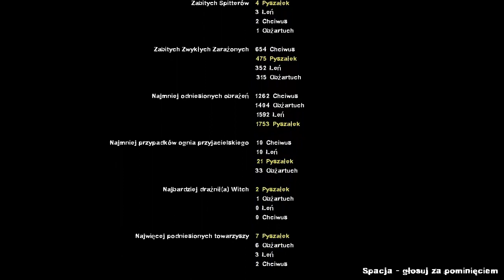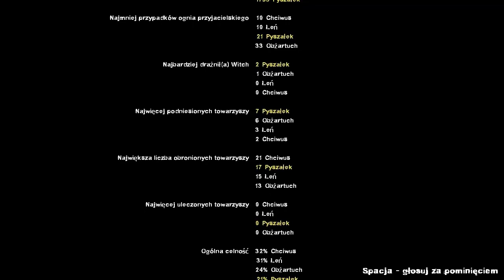Left 4 Dead 2, "Dark Carnival" cz. 02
Tym razem wraz z Elementalem, Dechą i Alienem masakrujemy zombie w Left 4 Dead 2. By nie zanudzać was naszymi failami, postanowiłem nagrywać każdą mapę osobno. Nie mamy jednak zamiaru oszukwać was, że wszystko nam wyszło za pierwszym razem ;p. Statystyki w końcu nie kłamią ^^
Na koniec życzę wam byście nigdy na nas nie trafili podczas apokalipsy zombie :)